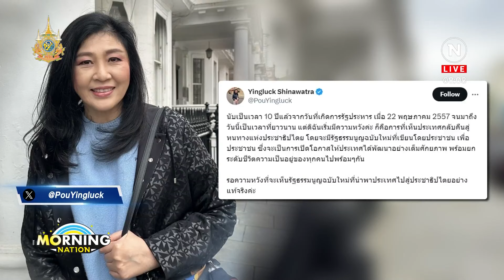10 ปี รัฐประหาร "ยิ่งลักษณ์" หวังเห็น รธน.ฉบับใหม่ | มอร์นิ่งเนชั่น | NationTV22